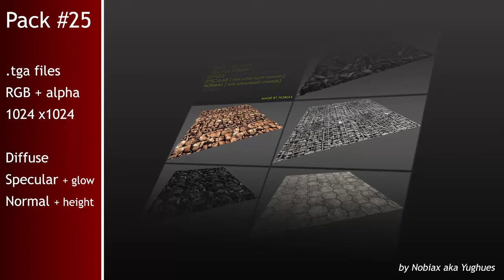Free textures pack 25 | Nobiax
[FR]